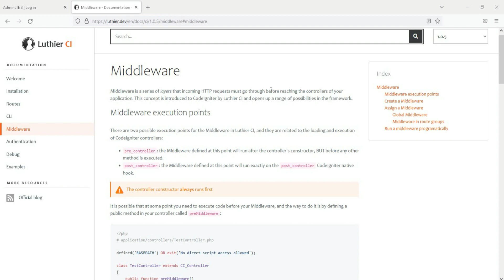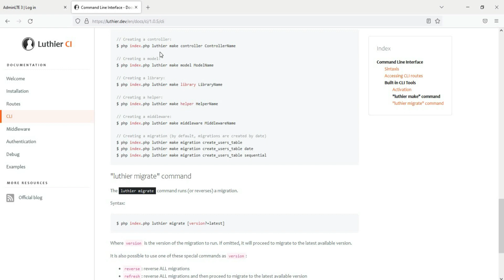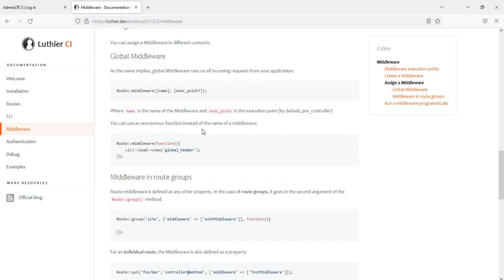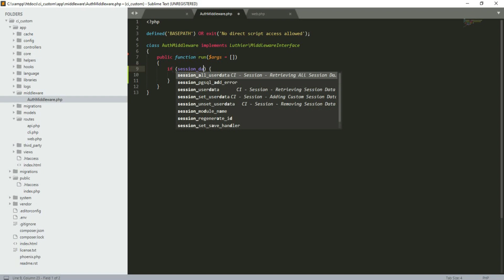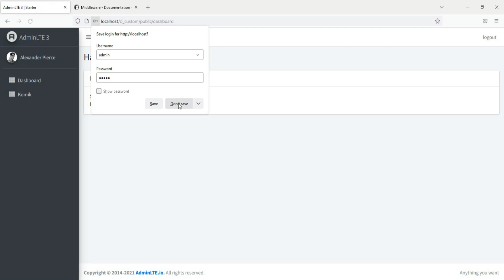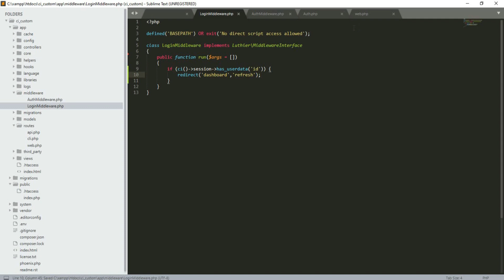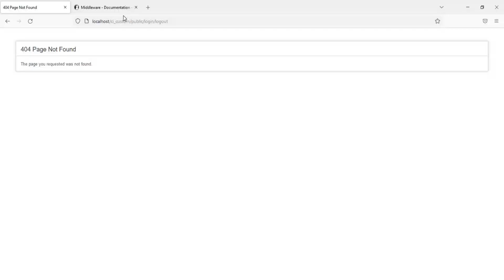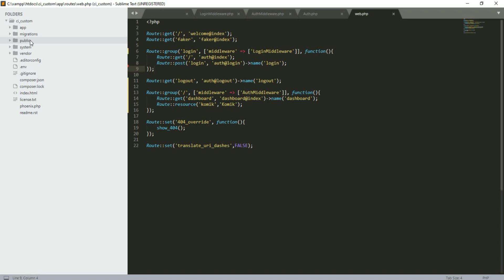CodeIgnivel - Middleware di package Luthier-CI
Di video kali ini, kita akan sharing atau berbagi tentang Middleware di CodeIgnivel (CodeIgniter Laravel).

Tidak lupa kita ucapkan terima kasih kepada kalian yang sudah menonton.
Semoga video ini bermanfaat buat teman-teman yang masih pemula atau sedang proses belajar pemrograman.

Salam kami dari Kota Malang 😊🙏

Ingin traktir secangkir kopi untuk kami ☕?
🙏 Treemakasih